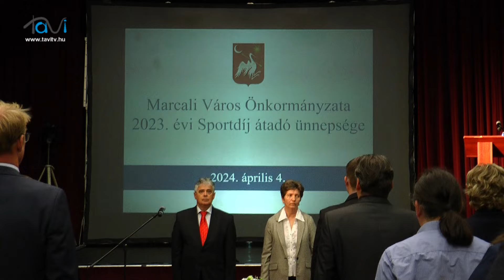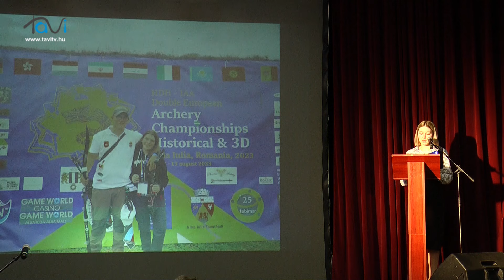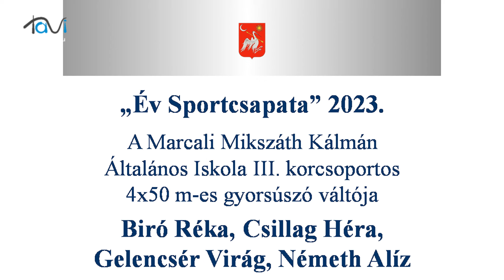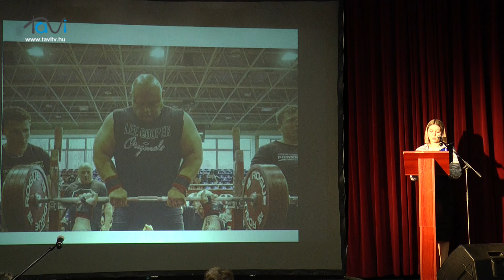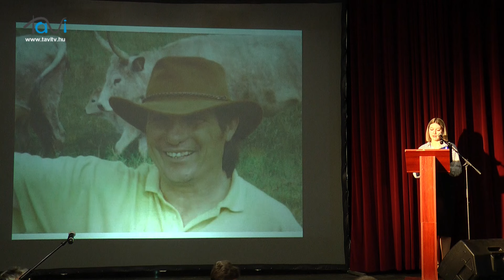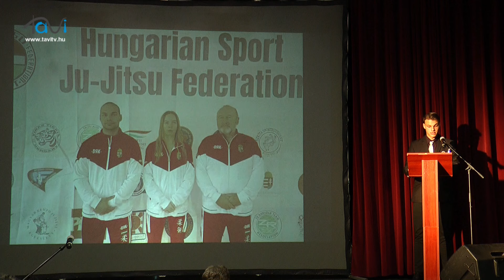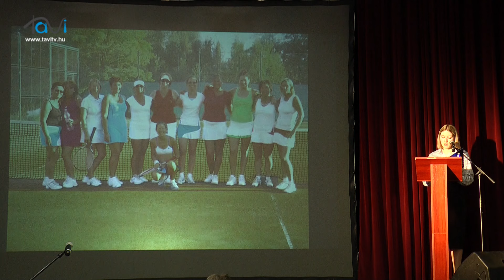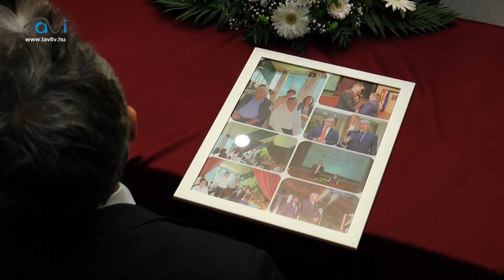Sportdíj átadó ünnepség Marcaliban 2024 - Tavi TV